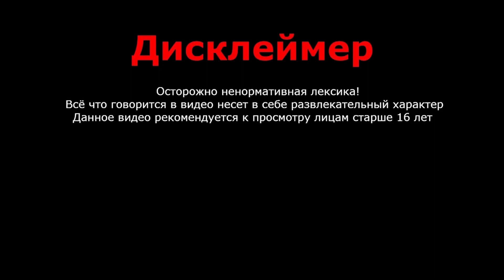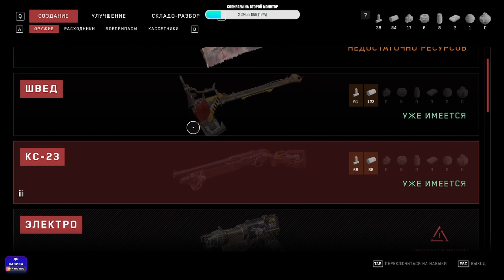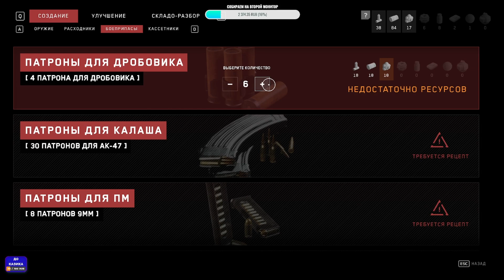Я ПОМНЮ ВСЕ ►ATOMIC HEART#4